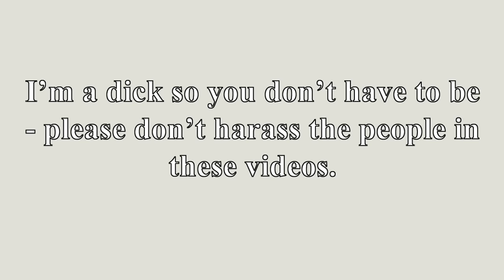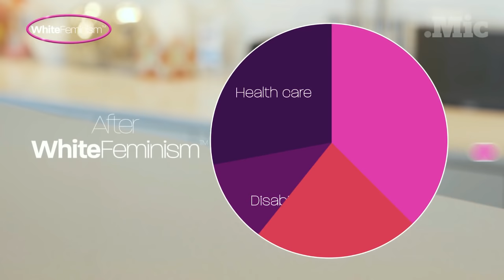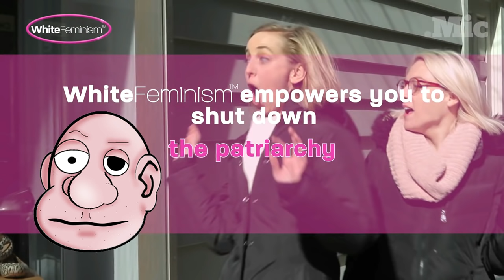.Mic on White Female Privilege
Mic shows us how to be white feminists in the most awkward and cringey manner.

Theme

Links